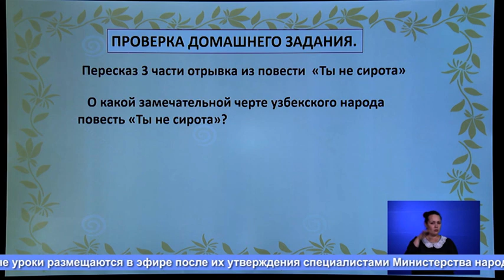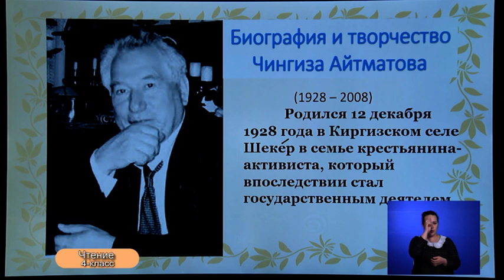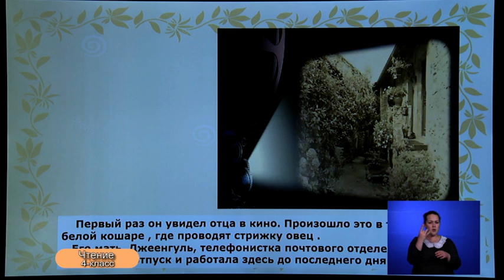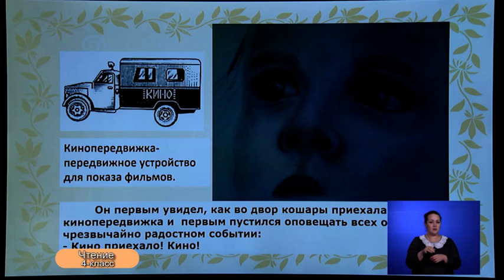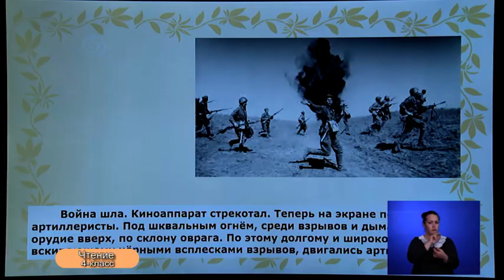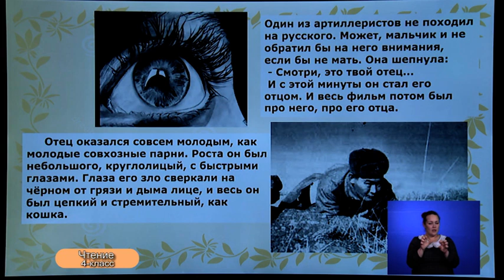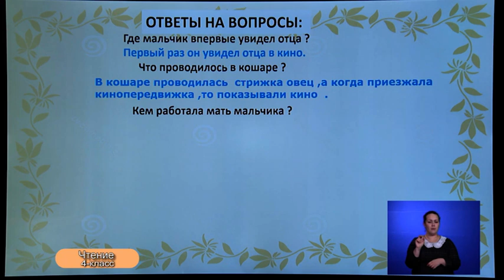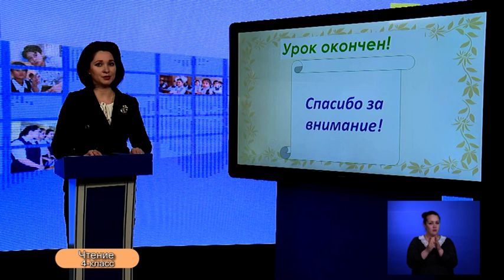4-класс. Урок чтения. 16.04.2020 г.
Видеоуроки. 4-класс. Урок чтения. 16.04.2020 г.